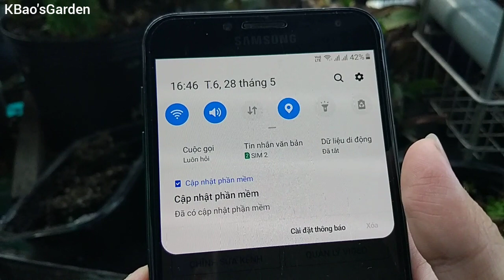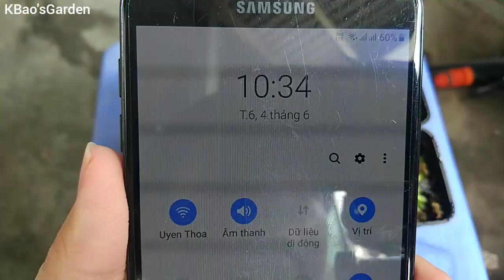Trồng cây bẫy kẹp vào đất thịt trồng rau và cái kết hết hồn ( không nên làm theo 😂😂 )